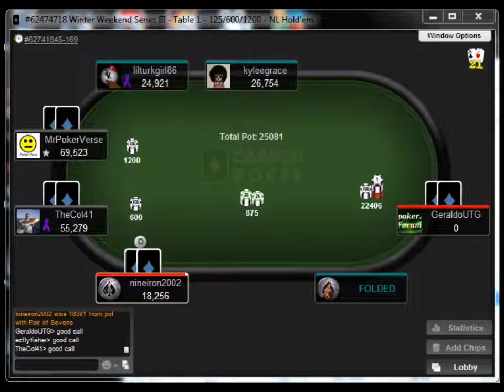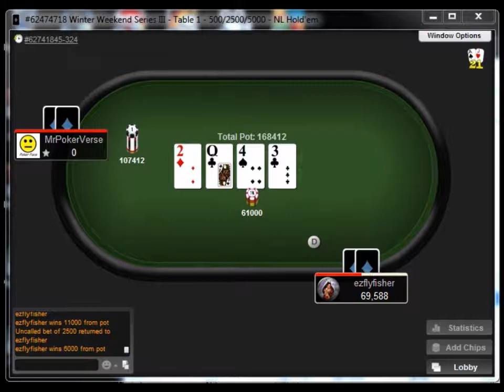winter weekend series game 11 recap